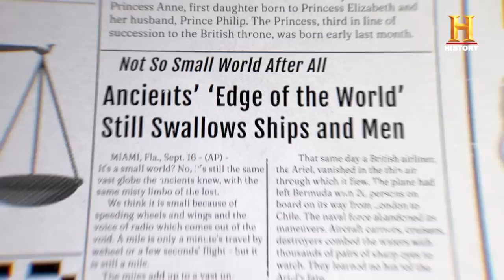71-Year-Old Missing Cargo Ship Sandra Discovered First Look | Expedition Bermuda Triangle 9/7 @ 8/7c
The HISTORY® Channel franchise “History’s Greatest Mysteries” hosted and narrated by Academy Award® nominee and Emmy Award® winner Laurence Fishburne returns Tuesday, September 7 at 8/9c with new episodes.  This first look from “Expedition Bermuda Triangle” shows marine biologist and lead diver Mike Barnette and his team as they uncover what they believe to be The Sandra, a famous cargo ship that vanished without a trace on April 5, 1950 in the Bermuda Triangle 71 years ago with a 12-men crew on board while on a mission to find the legendary ‘Flight 19.’